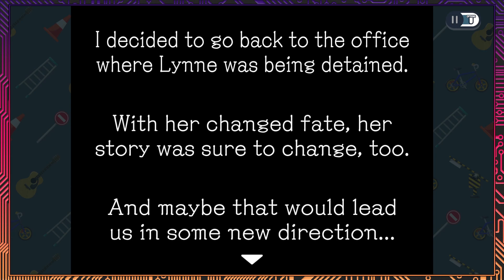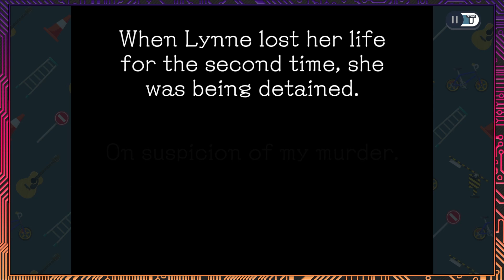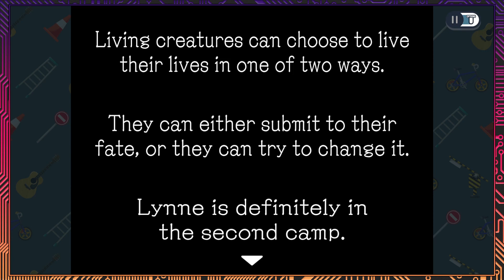【 Ghost Trick】【#07】A Locked Room Mystery【Button Jam】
Today on Ghost Trick, Sissel continues to follow Lynne as she mysteriously dies a THIRD time tonight. Seriously, this poor girl can barely catch a break. At the very least, there's a few more places she needs to call and visit before the night is over.